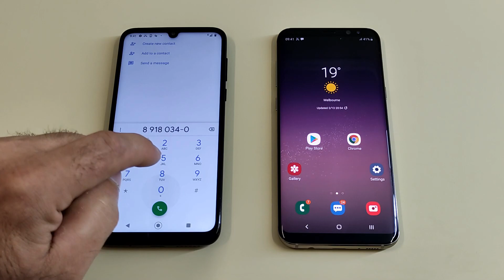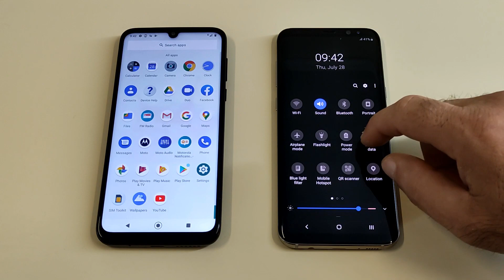Motorola g8 plus vs Samsung Galaxy S8plus Incoming call & outgoing call